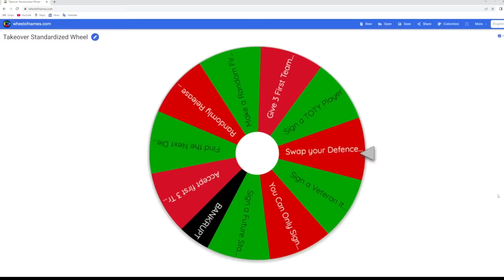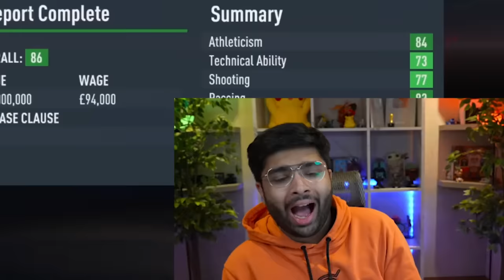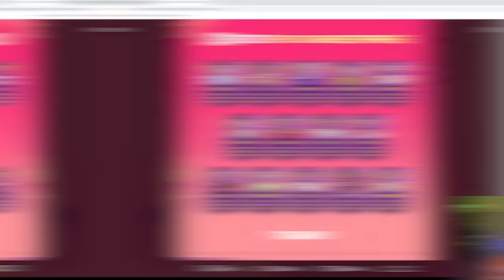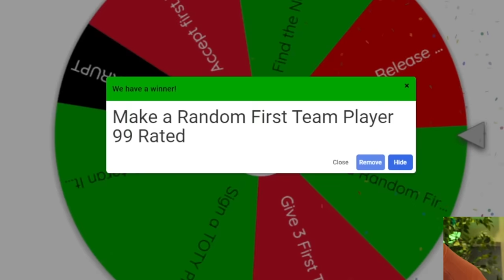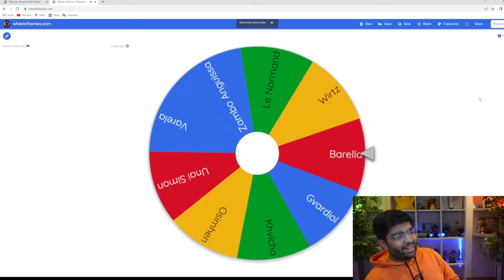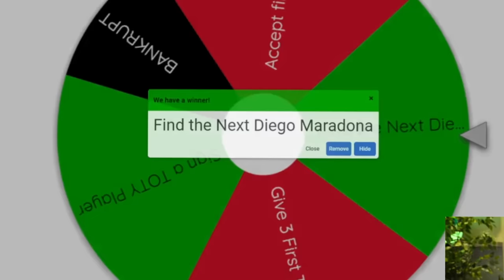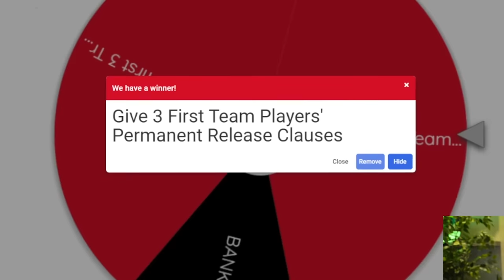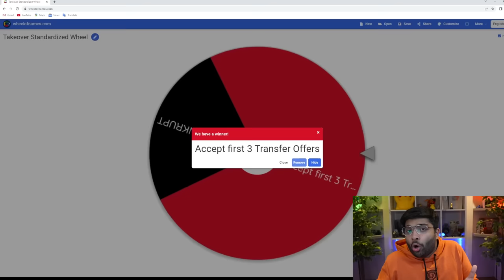I Takeover Napoli for 10 Seasons...